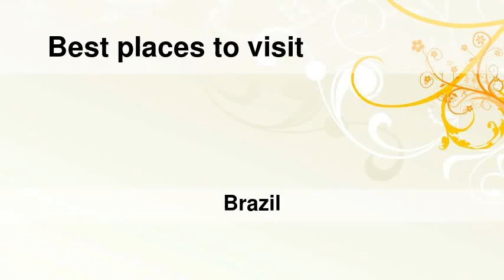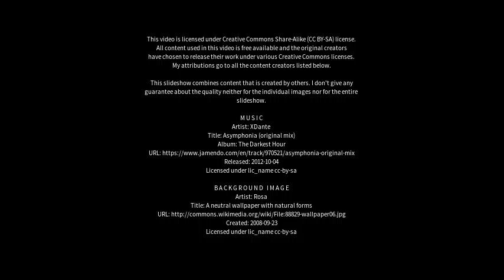Best places to visit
Best places to visit - Matias Olímpio (Brazil) Best places to visit - Slideshows from all over the world - City trips, nature pictures, etc.